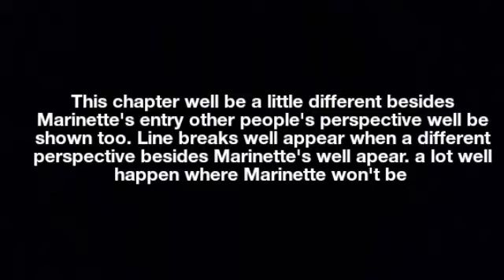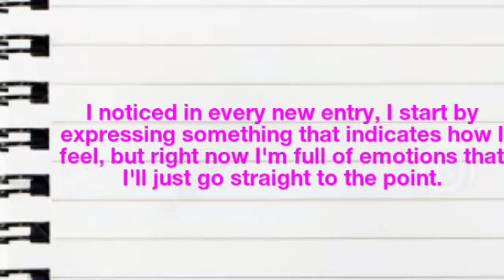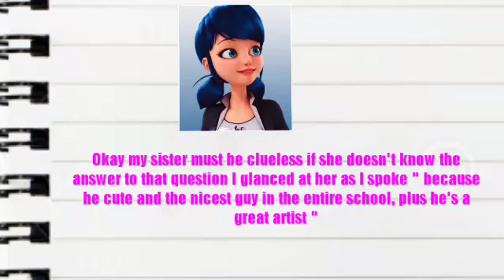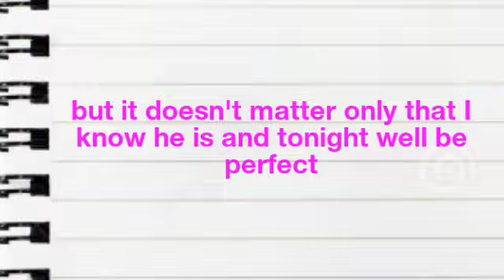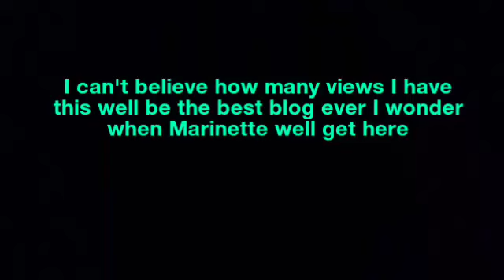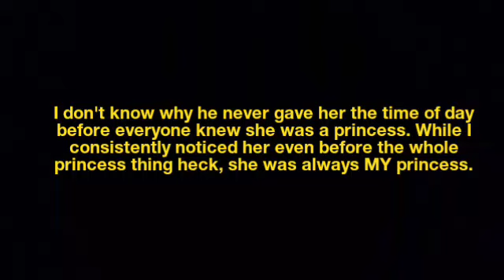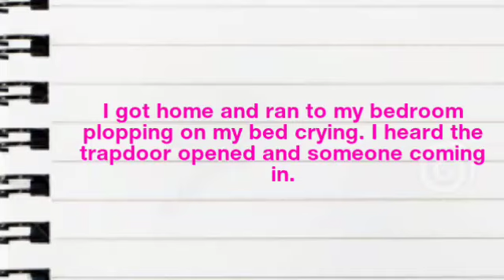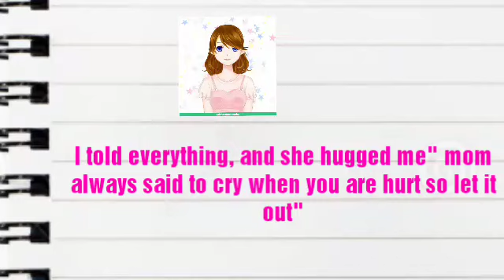Miraculous Ladybug: The Marinette Diaries Chapter Eleven